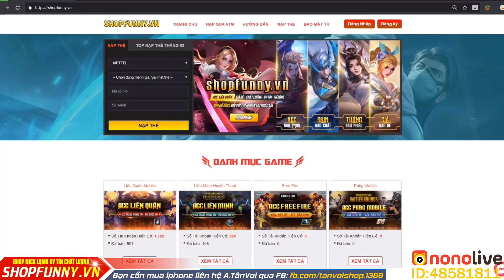LIÊN QUÂN | Vị tướng được tăng Sức Mạnh ở mùa hiện tại nhưng bị lãng quên